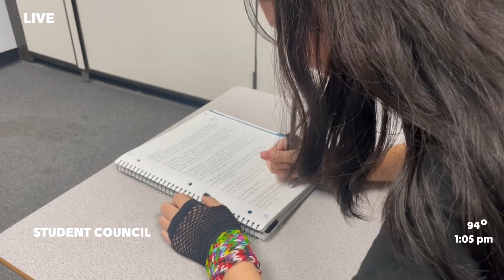A Minute with the (Wo)Man (Sept 9-Sept 13)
Breaking News for September 9 through September 13

Featuring
Host: Cassia
Weather Man: Brian
Student Council Rep: Cassia